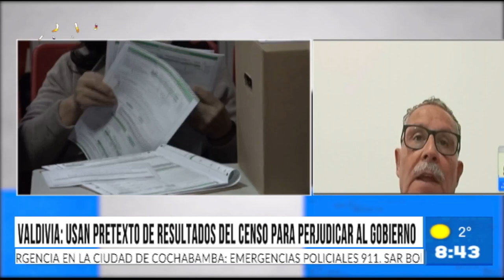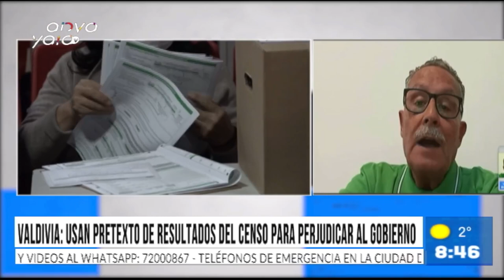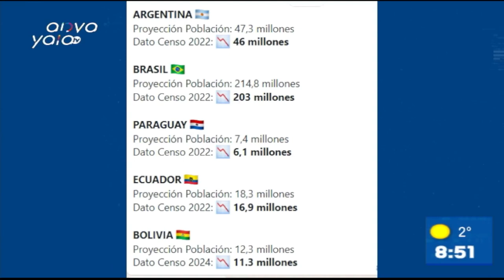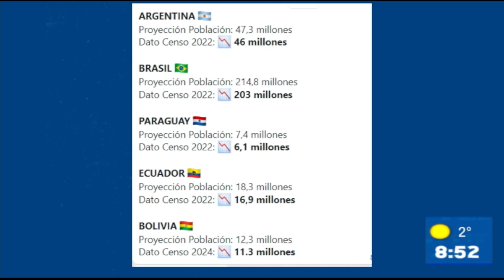PRIMERA EDICION - ENTREVISTA: FERNANDO VALDIVIA - LIC. EN COMUNICACIÓN SOCIAL. - ABYA YALA TV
"La Asamblea de la Cruceñidad ha convocado a un paro cívico para el viernes 6 de septiembre. Todos los trabajadores han manifestado que consideran esto como un nuevo intento de imponer el capricho y la voluntad de las élites cruceñas, que durante muchos años han influido en estas instituciones."